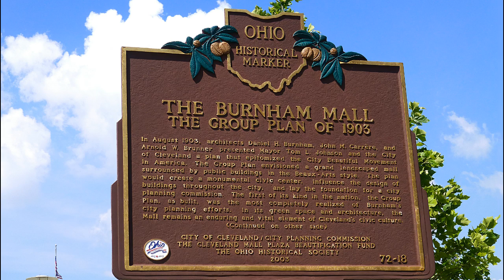Hope Does Cleveland on LGBT Pride Day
Explore one small part of the NEW Cleveland with Jack and Hope just prior to the annual Cleveland [LGBT] event.